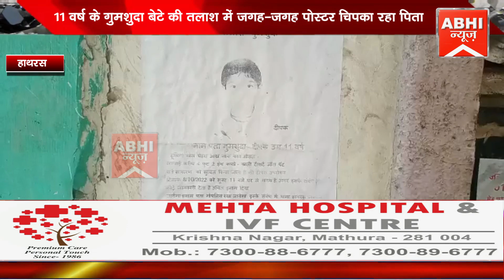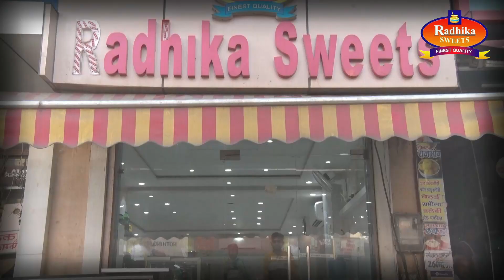हाथरस ब्रेकिंग न्यूज़